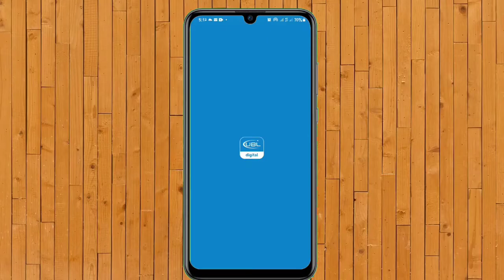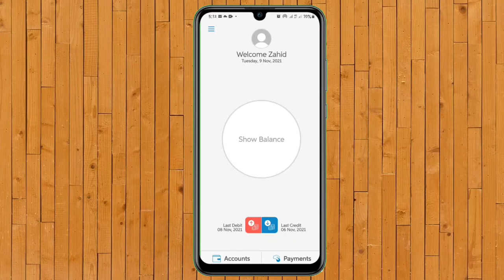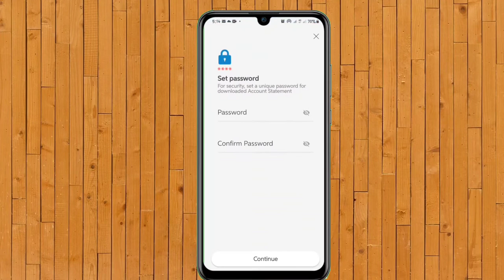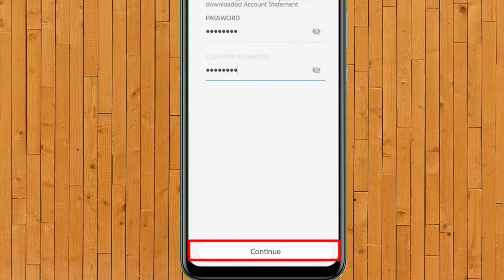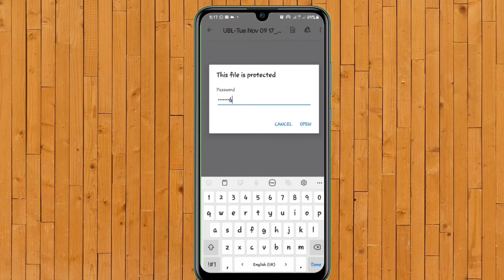How To Get Online UBL Account Statement I UBL Account Ke Statement Online Download Karne Ka Tareeka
Asslam O alekum dosto aaj ke video me UBL Account ke statment Online Hasil karne ka tareeka bataya hai pora video dekh ke aap asane se statment hasil kar sakte ho